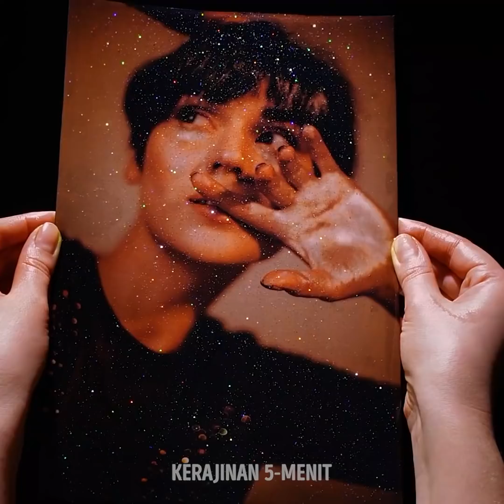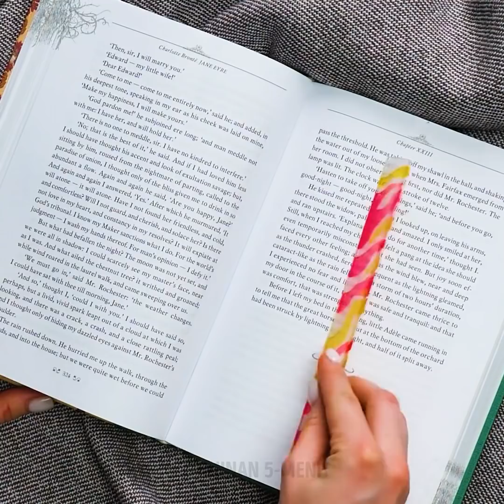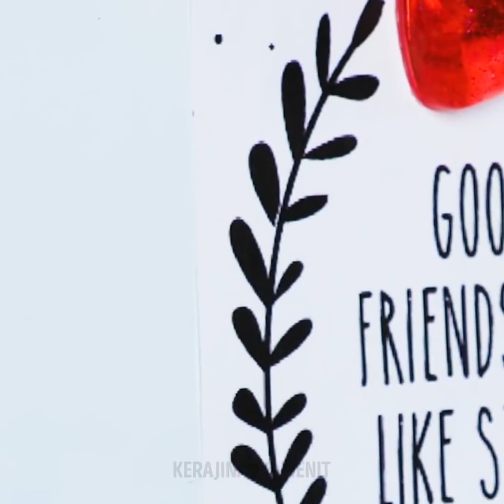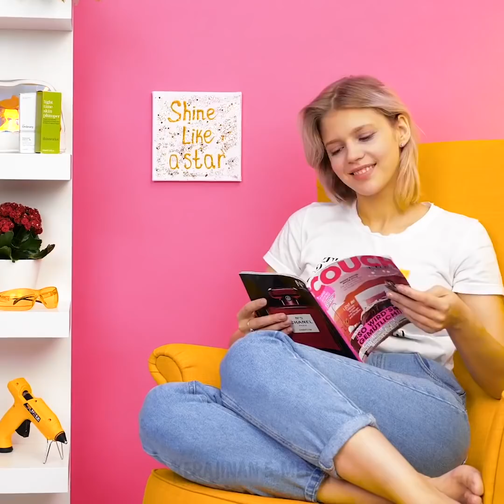32 Kerajinan Luar Biasa yang Tak Boleh Terlewatkan||Kerajinan dengan Lem, Resin, Lempung dan Glitter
Kerajinan brilian dan mudah yang bisa dilakukan di rumah

Apa kamu ingin cara bersantai dan membuat dekorasi yang indah? Nah, di video ini, saya punya segalanya untukmu. Mendekorasi rumahmu memang bisa mahal – Apa lagi kalau dekorasi yang mewah. Hari ini, saya akan demonstrasikan beberapa tutorial yang mudah diikuti agar rumahmu berkilau dengan harga murah. Saya juga akan tunjukkan beberapa kerajinan mudah untuk menemani kamu yang sedang bosan. Kamu tidak butuh bahan khusus, cukup lem, lempung polimer, dan resin sebagai bahan utama.
Kalau kamu ingin membuat pakaianmu berkilau, saya akan tunjukkan cara memadukan glitter dan resin epoksi untuk membuat gelang DIY.
Kalau kamu bosan di rumah, saya akan tunjukkan tutorial cara membuat slime dan beragam ide slime memuaskan lainnya yang tentu membuatmu rileks.
Tonton sampai akhir untuk melihat dekorasi dengan lem panas indah dan beragam tutorial lempung polimer yang belum pernah kamu lihat.

Urutan waktu:
1:23 - Kerajinan dengan resin epoksi
2:56 - Trik slime yang membuat rileks
4:52 - Kerajinan lempung polimer yang mudah
9:55 - Penunjuk resin epoksi yang keren
15:15 - Anting dari lem panas yang lucu
18:31 - Tatakan teh celup DIY